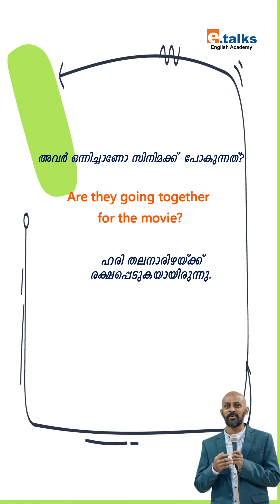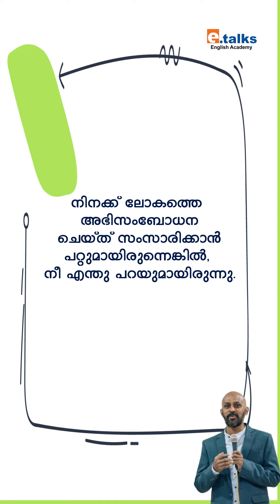ഇതിനെന്താ ഇംഗ്ലീഷിൽ പറയാ..?| Episode -8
അനായാസം ഇംഗ്ലീഷ് സംസാരിക്കാം അരമണിക്കൂർ ചെലവാക്കുമെങ്കിൽ!
നിങ്ങളുടെ സൗകര്യമനുസരിച് ദിവസത്തിൽ ഏതെങ്കിലുമൊരു സമയത് ക്ലാസുകൾ അറ്റൻഡ് ചെയ്യാം!